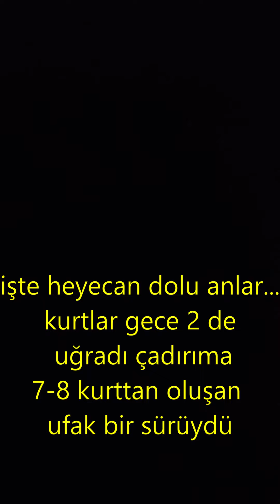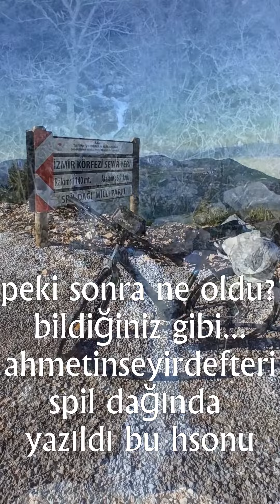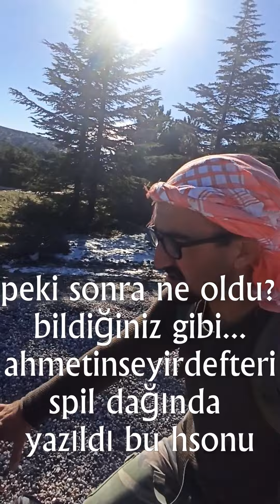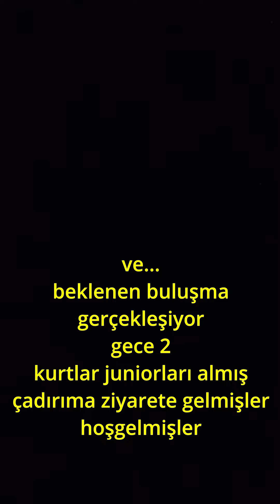kurtlar gece çadıra misafir olursa ne yaparsınız? haftasonu günlüklerinde bu defa misafir ağırladık